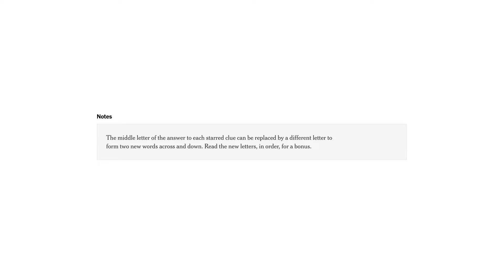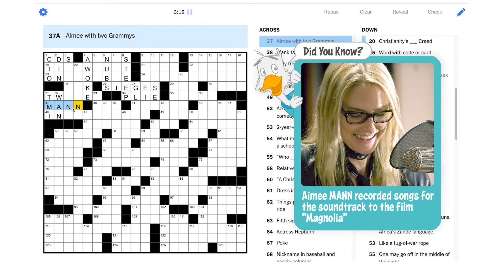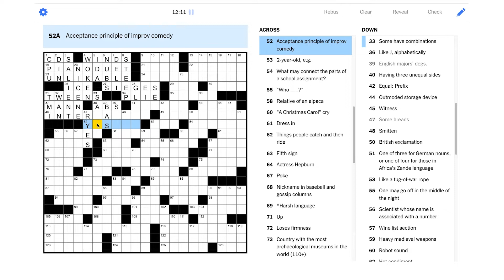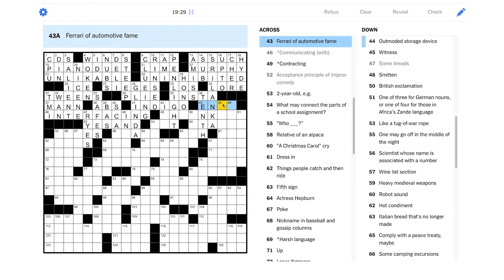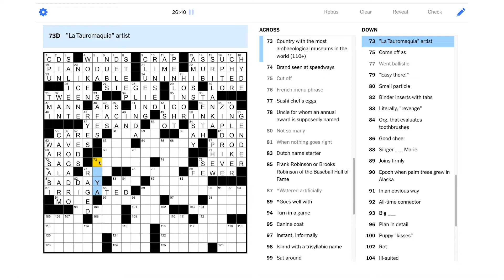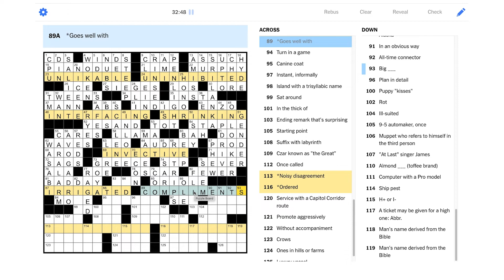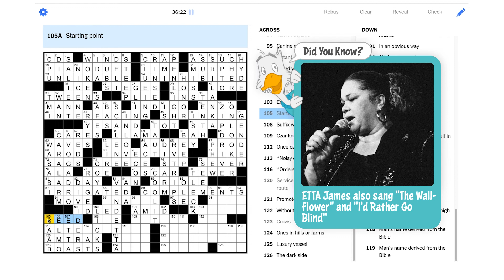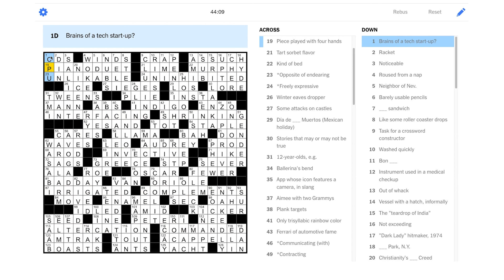Solve With Me: The New York Times Crossword - Sunday, February 13, 2022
This Sunday NYT puzzle wants to know, will you be mine?

This is the New York Times crossword for Sunday, February 13, 2022 by David Steinberg - Edited by Will Shortz.